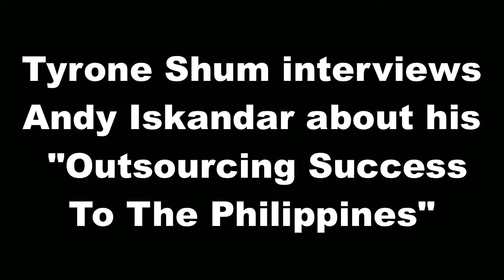Tyrone Interviews Andy Iskandar - Outsourcing Case Study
Inside this video, I interview Andy who took action from the strategies I taught over the Mass Outsource system by outsourcing his business to the Philippines. See how he succeeded with his first Filipino staff managing his business.